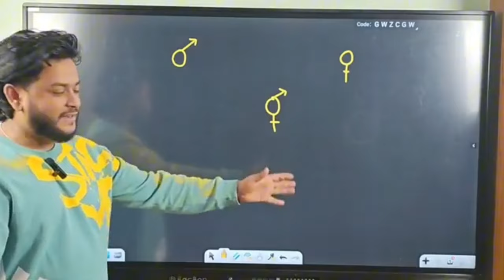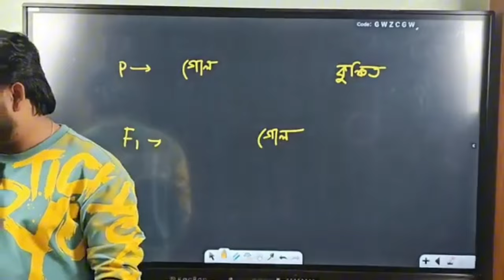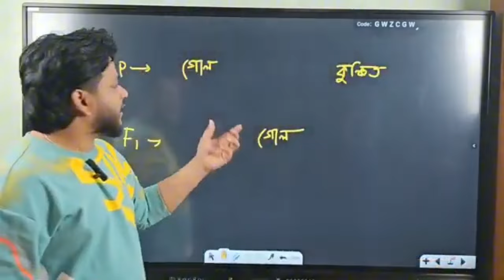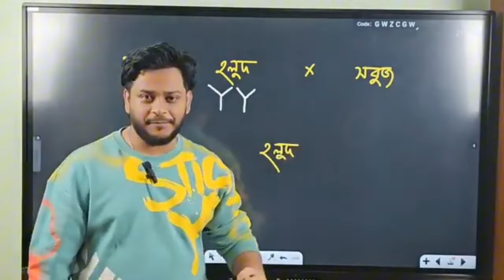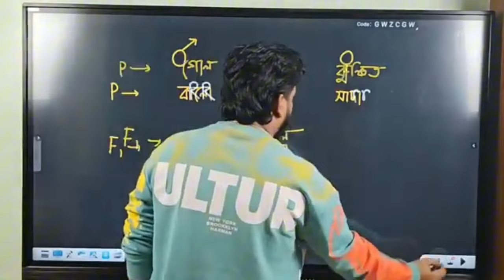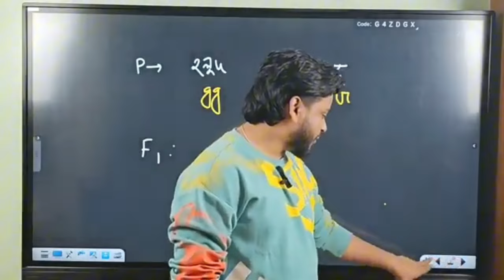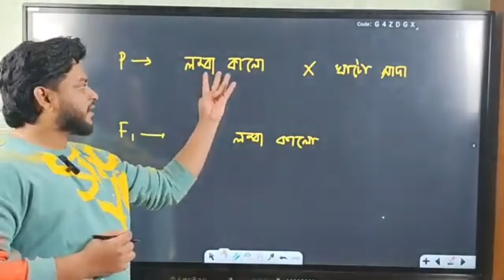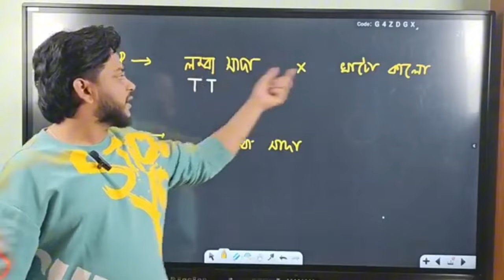৩| জিনোটাইপ বের করার নিয়ম| বংশগতি ও জিনতত্ত্ব | ডা. ফাহাদ (DMC)